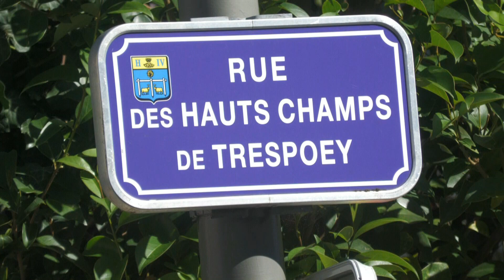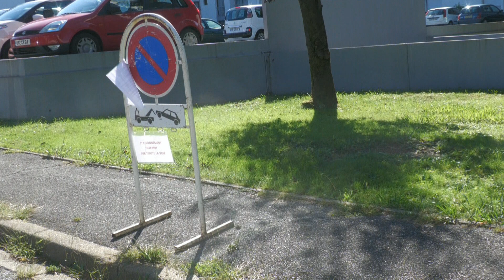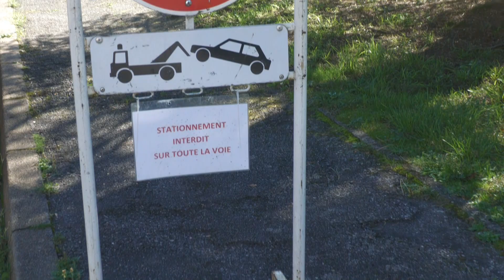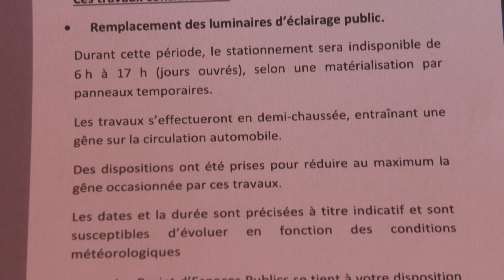LES W D D MICHOU64 NEWS 19 20 SEPTMBRE 2023 PAU RÉNOVATION DE L'ÉCLAIRAGE PUBLIC DE LA RUE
Bonjour,
     Une note mise dans les boites aux lettres des résidents de cette rue les informant du début de travaux pour la modernisation de l'éclairage de la rue des Hauts Champs de Trespoey par le remplacement des lampadaires.
     Vous souhaite de faire de bonnes observations ainsi que de passer un bon jeudi